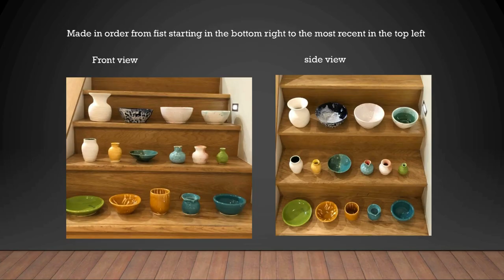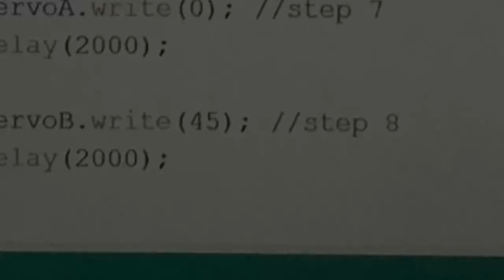St Andrew's Cathedral School MYP Personal Projects in 2020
The final year of the International Baccalaureate Middle Years Program sees Year 10 students completing their Personal Project, (sometimes known as their passion project). Here are some of the products and ideas that came to life in 2020.